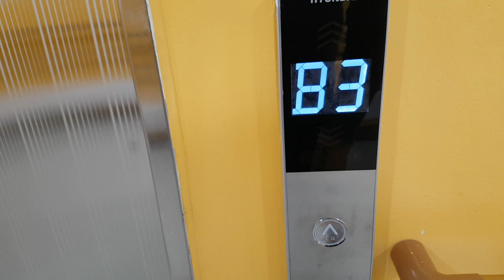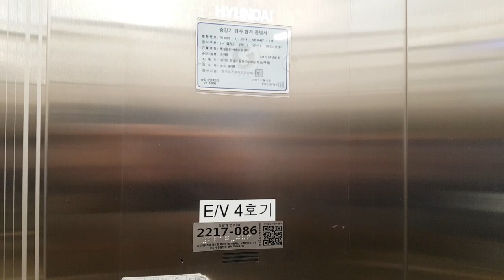경기도 화성시 동탄대로10길 17-12 (산척동) 화성동탄 아름드림센터 현대엘리베이터 탑사기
저희 복지관 진로캠프 2일차 사업체 기관견학으로 여기에 왔으며, 원활한 탑사진행을 위해 B3층에서 시작했습니다.

* 이 엘리베이터는 외부운전반이 2개이며, 여기는 내부에 CCTV가 설치되어 있으니 탑사시 주의하십시오.